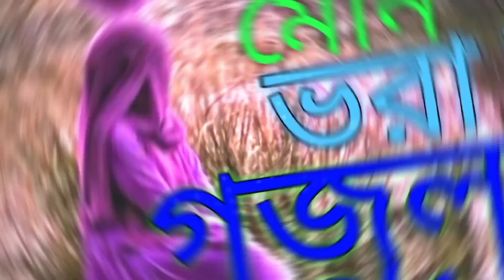bangla gazal, bangla gojol, islamic gojol, notun gojol,notun gazal, Gazal, bangla islamic gojol,